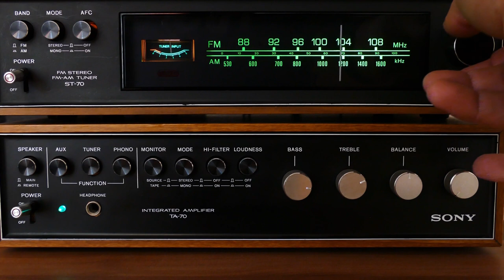“Black Dog” Led Zeppelin Cover Featured by Abegail.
The title does not appear in the lyrics, and has nothing to do with the song itself. The band worked up the song at Headley Grange, a mansion in Hampshire, England that is out in the country, surrounded by woods. A nameless black Labrador retriever would wander the grounds, and the band would feed it. When they needed a name for this track, which didn't have an obvious title, they thought of the canine and went with "Black Dog."

Zeppelin bass player John Paul Jones got the idea for this song after hearing Muddy Waters' 1968 album Electric Mud. He wanted to try "electric blues with a rolling bass part," and "a riff that would be like a linear journey."

Jones rarely had completed songs together, but the bits and pieces he brought to Led Zeppelin's writing sessions proved worthy. When they started putting the album together, Jones introduced this riff, the song started to form. The first version Jones played was comically complex. "It was originally all in 3/16 time, but no one could keep up with that," he said. When the mobile recording studio (owned by The Rolling Stones) showed up at the mansion, this song was ready to go and recorded there.

This is the first track on Led Zeppelin 4, which became the band's best-selling album. A wide range of musical styles show up on the set, with "Black Dog" exemplifying the blues-rock that was the bedrock of the band's sound.

I have come up with the following interpretation of Black Dog.

The first two verses of the song is about lust. The narrator of the song picks himself up a woman in his local bar and the two go back to his place and have casual sex. The man is purely mad with lust which is shown through the lyrics "eyes that shine burning red/ dreams of you all through my head."

Following a midsection the song returns to it's third verse. This time, it is one of bitter regret. Having got his "fill" the narrator has been left "down and out" and the woman has stolen his car and his money.

Realizing his mistake the narrator of the song decides to stop seeking out one night stands with women he meets at the local pub but rather opts for a long-term relationship with a woman who will "hold is hands" and won't "tell me no lies/ make me a happy man."

The title of the song was inspired by an old, black dog that hanged around Headley Grange where Zeppelin was recording their number. Black Dog is also another name for depression, interestingly enough.

The riff to the song was written by John Paul Jones and was inspired by Muddy Waters' album Electric Mud. The call-response style was in turn inspired by the Fleetwood Mac song "Oh Well."